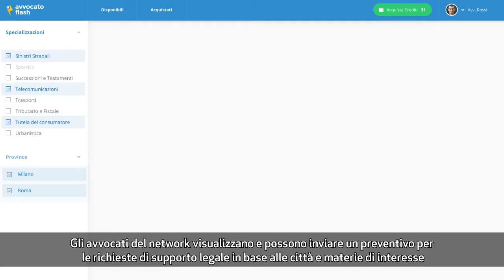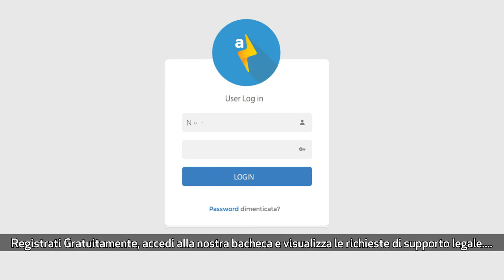Avvocato Flash - video piattaforma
Video realizzato per Avvocato Flash.
Programmi utilizzati After Effects.